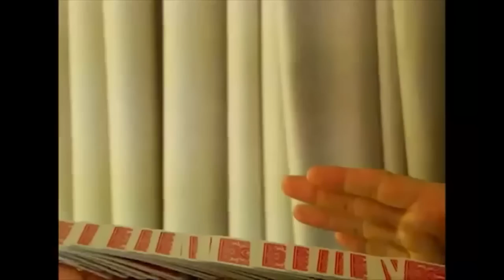Mauricio Dollenz - Shows 2015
Mauricio Dollenz